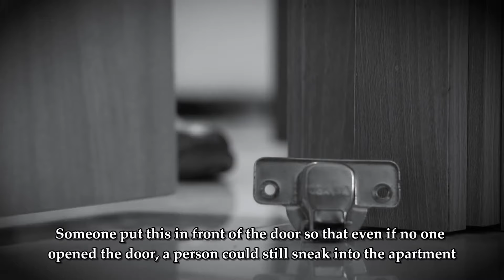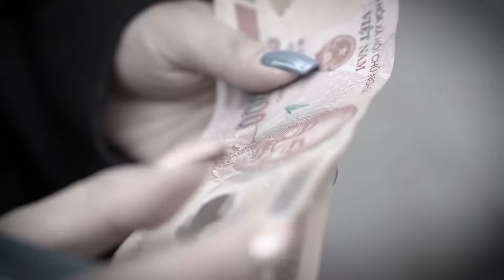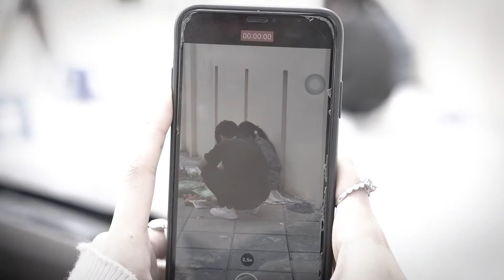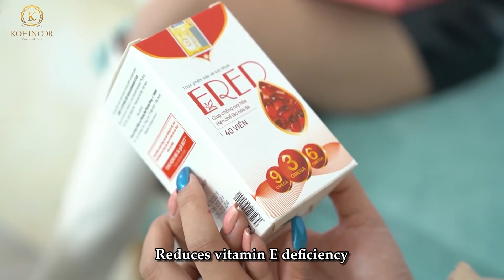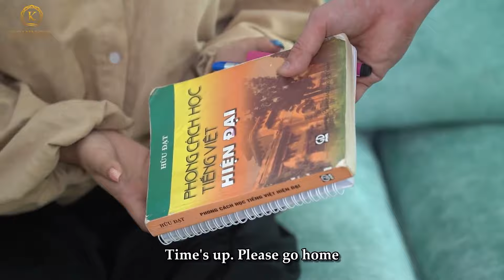Nữ Thám Tử Full - Tập 317: Vạch Mặt "Thú Vui" Của Bố Dượng Tinh Vi Trục Lợi Người Cả Tin